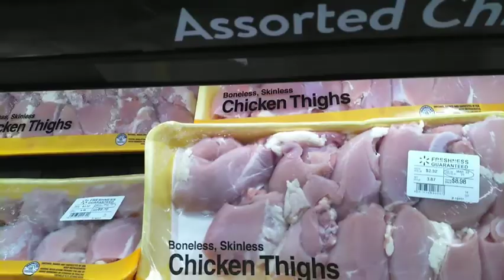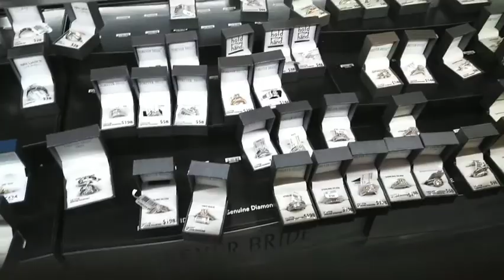BILI BILI NA KAYO MURA LANG 😜😂 (walmart)